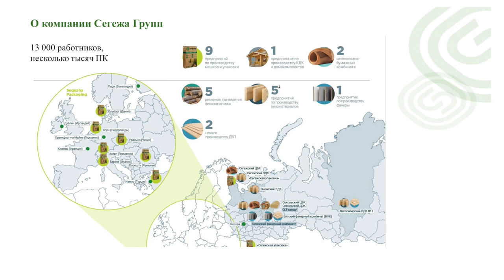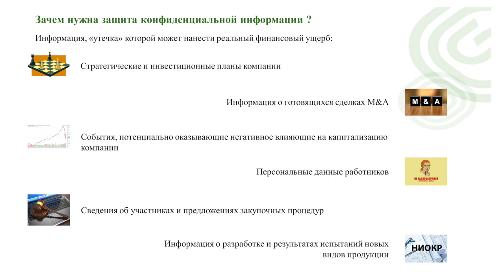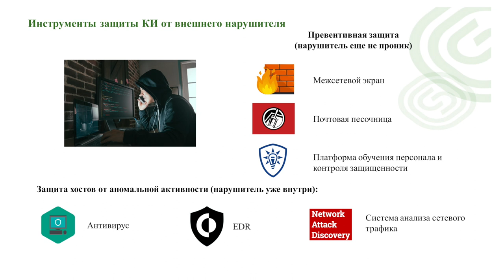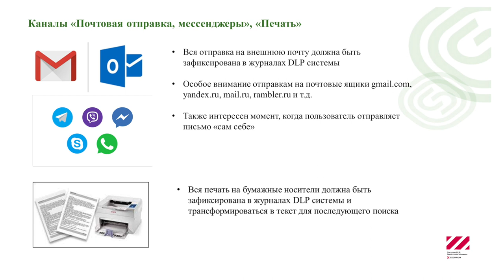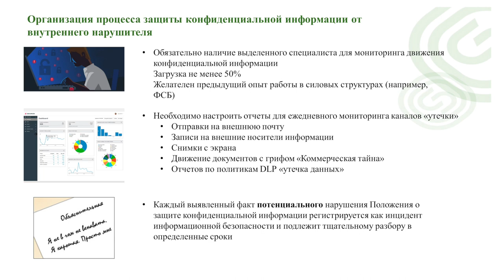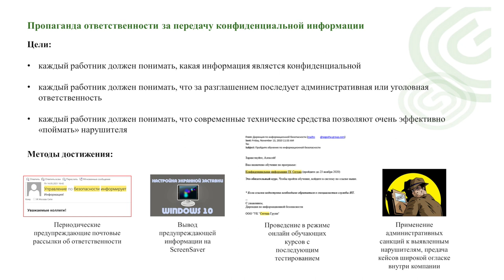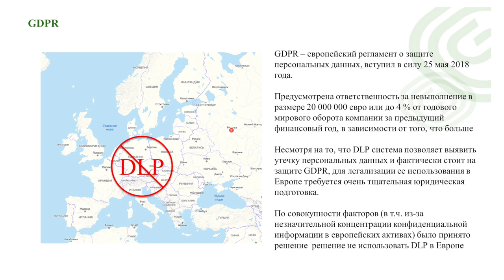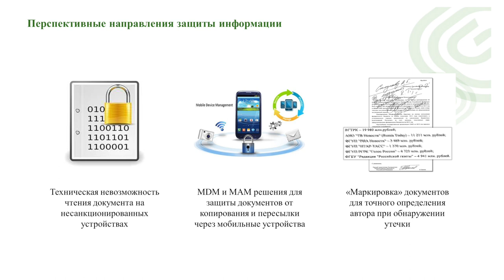Форум DLP+ | «Защита конфиденциальных данных в крупном холдинге» — Доклад Максима Королёва | BIS TV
Ключевые аспекты комплексной защиты конфиденциальной информации — в докладе эксперта по ИБ крупного производственного холдинга на Форуме DLP+

Директор по информационной безопасности УК «Сегежа Групп» Максим Королёв представил на Форуме DLP+ доклад «Специфика защиты конфиденциальной информации в крупном холдинге». Эксперт объяснил, почему защищать конфиденциальные данные необходимо всем организациям, независимо от их размера и сферы деятельности, и рассказал, как удалось организовать комплексную защиту информации в лесопромышленном холдинге. Максим Королёв дал слушателям понять, какие методы используются в компании для предотвращения утечек ценных данных через самые распространённые каналы, а также какие меры принимаются, если инцидент всё-таки произошёл.